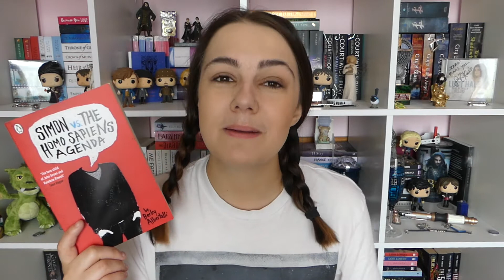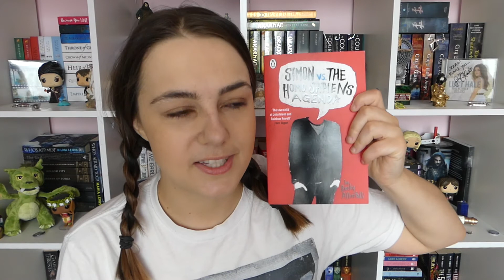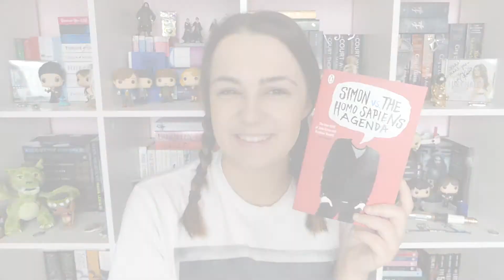LOVE, SIMON by Becky Albertalli | Book Review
For the sake of youtube video titles I have called the book 'Love, Simon', but just know that I will always adore the original title just that little bit more!

Stay random!
~ Jenna